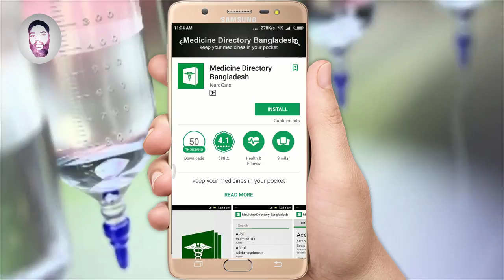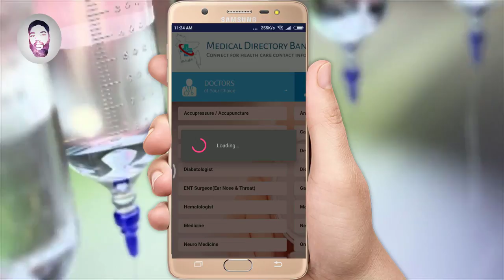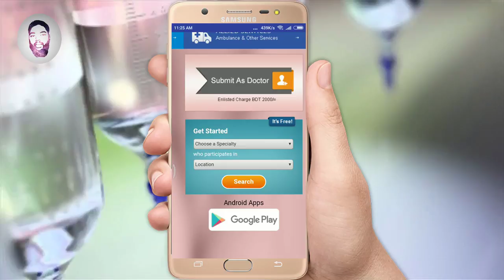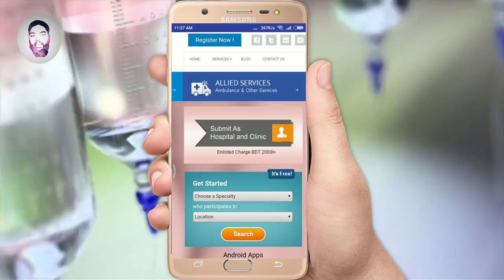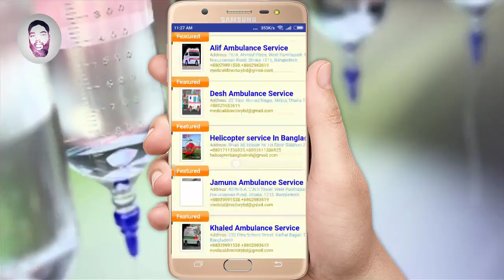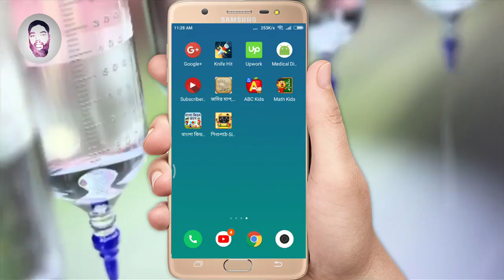সব বিশেষজ্ঞ ডাক্তারের তালিকা || medical dictionary bangla || Specialist doctor list bangla